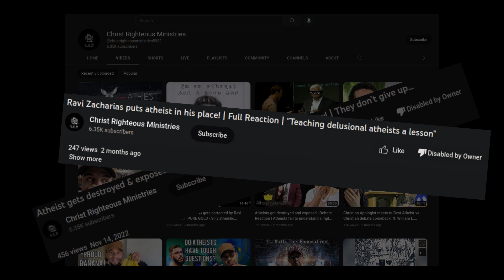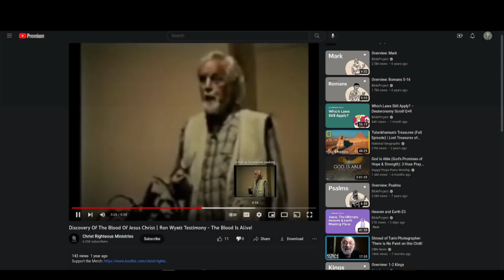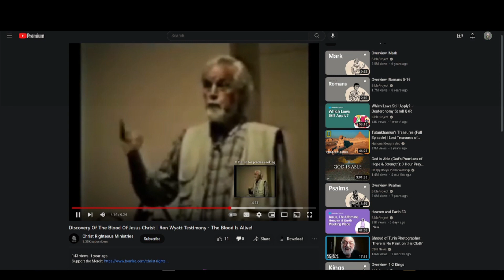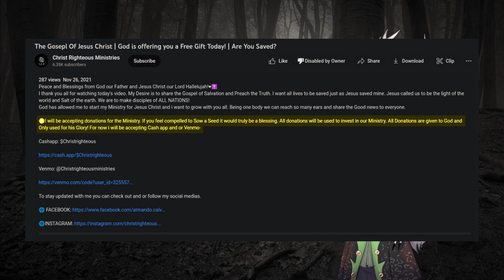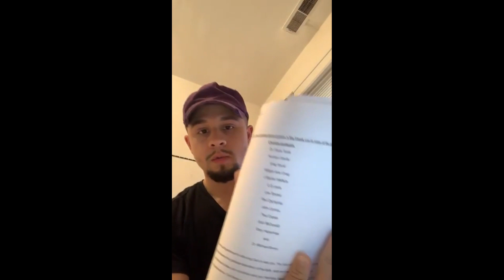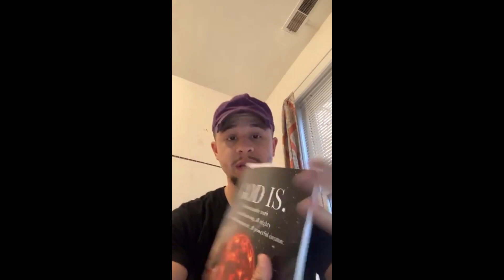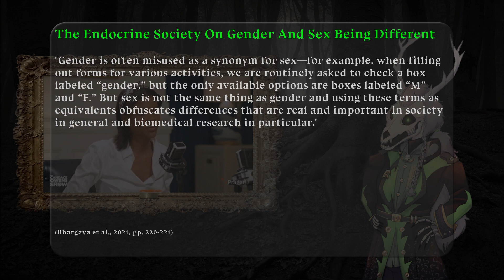The *New* Christian Banana Man: Almando Calvo Likes Bananas A Little Too Much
In this video, I dissect how incorrect both Almando Calvo and Candace Owens are, since Almando's video here is mostly actually her speaking.

2. Endocrine Society. (n.d.). *Who We Are*.

3. Ketterson, E. D. (2005). DO ANIMALS HAVE GENDER? *BioScience, 55.*(2), 178-180. DOI

4. Kwon, S., Burks, C., Kocjancic, E., Novo, J., El-Neemany, D., & Freed, J. (2021). Gender Affirmation Surgery for a Delayed Diagnosis of Ovotesticular Disorder of Sexual Development: A Case Report. *Journal of Gynecologic Surgery, 37.*(1), 30-33. DOI

5. Meyer, K. F., Filho, L. G. F., Silva, K. I., Trauzcinsky, P. A., Reuter, C., & Souza, M. B. M. (2019). The XY female and SWYER syndrome. *Urology Case Reports, 26*. 100939. DOI

6. Cleveland Clinic. (10 October, 2022). *Pregnancy: Types of Delivery*.

7. Witchel, Selma F. (2018). Disorders of Sex Development. *Best Practice & Research Clinical Obstetrics & Gynaecology, 48.*(April 2018), 90-102. DOI:[10.1016/j.bpobgyn.2017.11.005]

== Credits ==